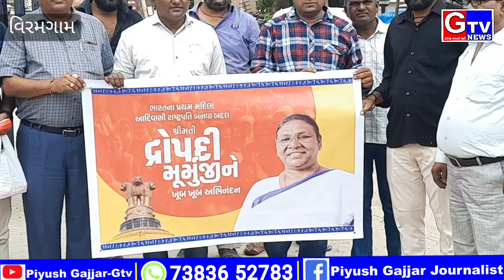વિરમગામ-એનડીએ ના ઉમેદવાર અને દેશ ના પ્રથમ આદિવાસી મહિલા રાષ્ટ્રપતિ શ્રીમતી દ્રૌપતી મુર્મજી ના જીત